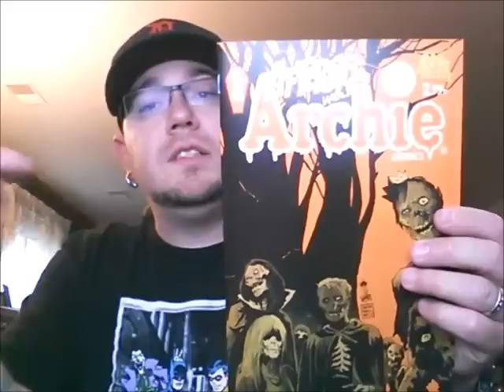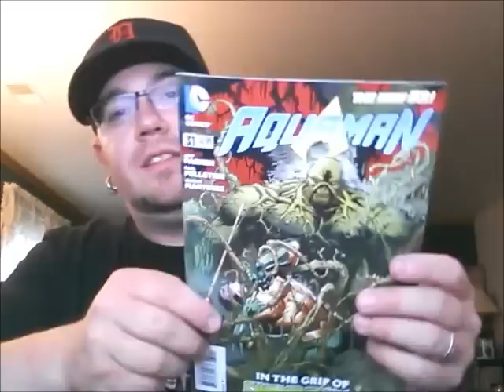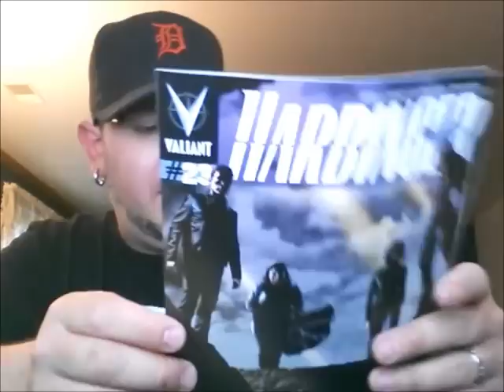RWC NCBW Haul 5/28/14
Hey everyone!  Here's the books I picked up this week.  I hoped to have more but the package(s) haven't been delivered yet.  Sorry.  At least you have another RWC video to eventually look forward to!  :)